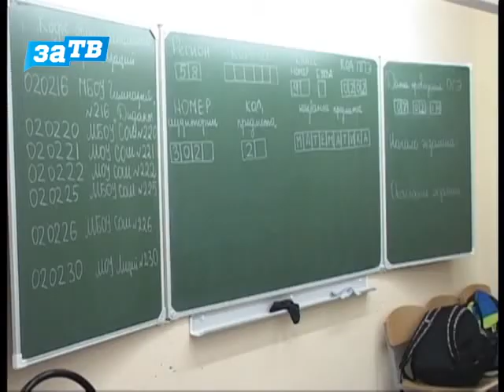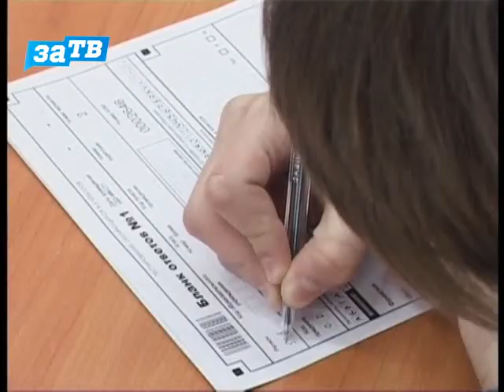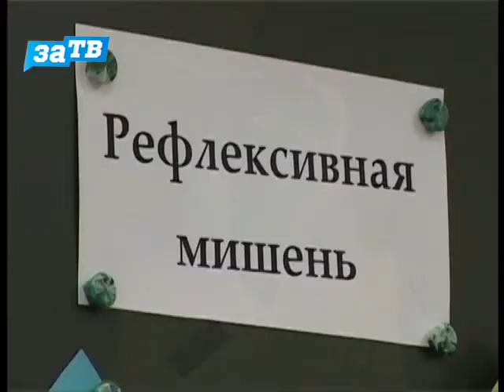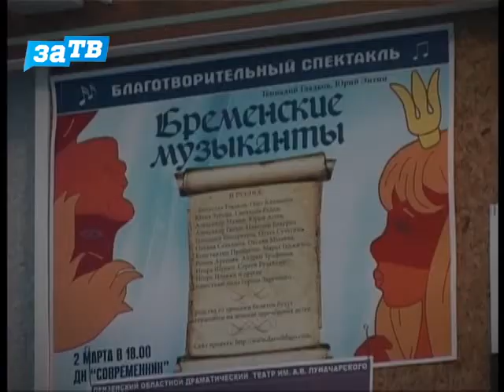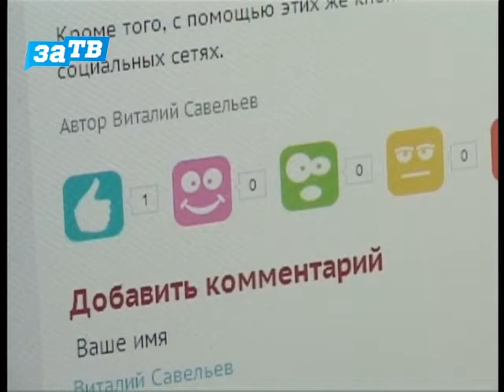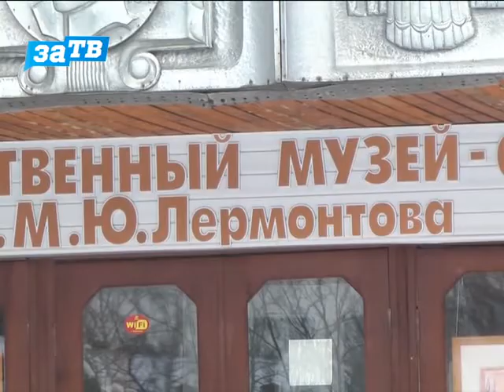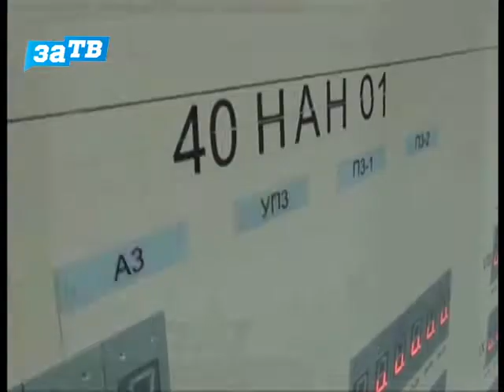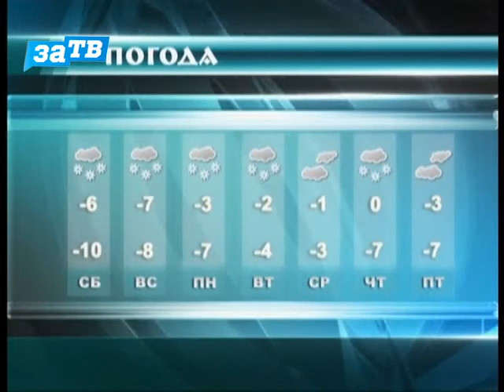Новости Заречного от 07.02.14